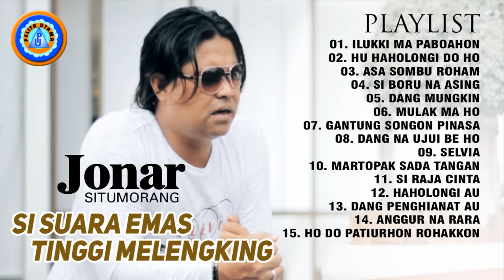Jonar Situmorang - Full Album | Pemilik Suara Tinggi Dan Enak Di Dengar (Official Music Video)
Official Music Video dari Jonar Situmorang - Full Album | Pemilik Suara Tinggi Dan Enak Di Dengar

01). 0:00:00 Ilukki Ma Paboahon
                      Voc. Jonar Situmorang
                      Cipt. Soritua Manurung
02). 0:04:55 Hu Haholongi Do Ho
                      Voc. Jonar Situmorang
                      Cipt. Tagor Pangaribuan
03). 0:10:10 Asa Sombu Roham
                      Voc. Jonar Situmorang
                      Cipt. Lans Hutabarat
04). 0:14:45 Si Boru Na Asing
                      Voc. Jonar Situmorang
                      Cipt. Lans Hutabarat
05). 0:19:36 Dang Mungkin
                      Voc. Jonar Situmorang
                      Cipt. Tagor Pangaribuan
06). 0:24:11 Mulak Ma Ho
                      Voc. Jonar Situmorang
                      Cipt. Lopez Sitanggang
07). 0:27:50 Gantung Songon Pinasa
                      Voc. Jonar Situmorang
                      Cipt. Mangara T Manik
08). 0:32:32 Dang Na Ujui Be Ho
                      Voc. Jonar Situmorang
09). 0:37:53 Selvia
                      Voc. Jonar Situmorang
                      Cipt. Jonar Situmorang
10). 0:44:03 Martopak Sada Tangan
                      Voc. Jonar Situmorang
11). 0:48:14 Si Raja Cinta
                      Voc. Jonar Situmorang
                      Cipt. Anton Siallagan
12). 0:53:05 Haholongi Au
                      Voc. Jonar Situmorang
13). 0:57:42 Dang Penghianat Au
                      Voc. Jonar Situmorang
                      Cipt. William Naibaho
14). 1:02:55 Anggur Na Rara
                      Voc.Jonar Situmorang
15). 1:07:33 Ho Do Patiurhon Rohakkon
                      Voc. Jonar Situmorang
                      Cipt. Gaols Naibaho

Pelita Utama is a record label and artist management
based in Jakarta, Indonesia. Our artists include Nella Kharisma, Via Vallen, Mona Latumahina, Rany Simbolon, Jonar Situmorang, Victor Hutabarat and many more.